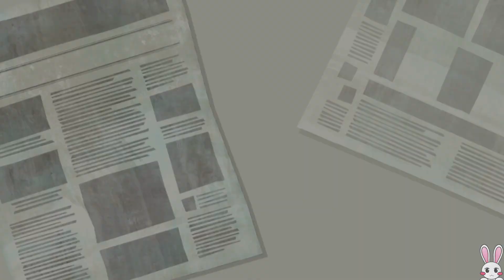Balada de amor y odio!!! #10 ► DC Super Hero: Teen Power - Nintendo Switch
Llega la hora de desenmascarar quién está detrás de los juguetes miau!!

¿Quieres ayudar al canal?  🤍∩( ・ω・)∩🤍

▶️ VÍDEOS TODOS LOS DÍAS 18:30 & 21:30
🔴 DIRECTOS LOS VIERNES 20:30 (Horario de España)

🔻 APOYA AL CANAL Y PARTICIPA EN LOS DIRECTOS 🔻
🟣 Código de creador Epic Games/Fortnite: NAISHYS

🟪 DISCORD: modo beta para miembros

Atentos a sorteos, concursos y cuando hay novedades en el canal o cuando hago quedadas para jugar y muchas cosas más en Twitter y Comunidad del canal!!!

🔘 Empezar el Kupo-mail! 🎟️

✉️📮 APARTADO DE CORREOS / KUPO-MAIL 📮✉️

Cristina Macías
Apartado de correos 243
03400, Villena (Alicante)
España